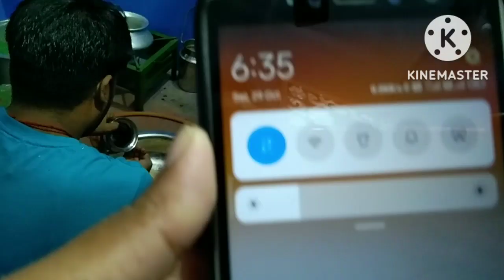Day-3lबिहार का महापर्व छठ पूजा2022ll संध्या Arag🙏🌄Aayush ka First chhath puja Vlogs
Next vedio dekhiye nest vlog me morning ka Sandhya Arag🙏🙏🙏🙏🙂